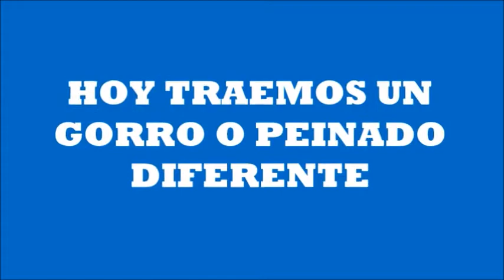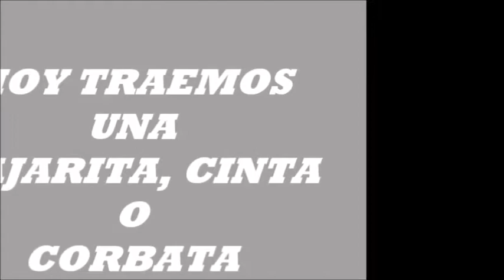carnaval carnaval arco iris